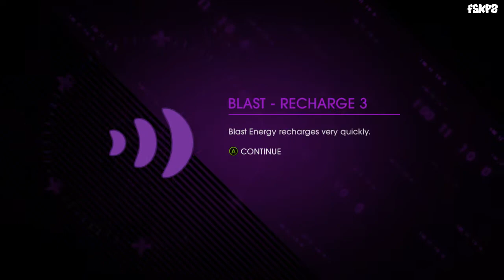Saints Row 4 Gameplay Walkthrough - Ep13 - Campaign Trail of Destruction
Madness and carnage. Two words that describe this episode. Check it on FskpZ channel.

Shortly after the events of Saints Row: The Third, Pierce, Shaundi and the Boss are called upon to assist MI-6 agent Asha Odekar and her contact, former Deckers leader Matt Miller, in infiltrating a Middle Eastern compound to assassinate Cyrus Temple, the former leader of STAG who has since gone insane and obsessed with killing the Saints, and plans on destroying Washington D.C. using a nuclear missile. The Boss manages to kill Cyrus, but is unable to stop him from launching the missile. Climbing aboard the missile, the Boss disarms the nuke in midair before it reaches Washington, earning the adoration of America.

Five years later, the Boss has been elected President of the United States, with several members of the Saints acting as cabinet. While preparing for a press conference, the Boss is told that Asha and Matt have arrived at the White House, which the Saints have renamed the White Crib, to warn them of what they suspect is an impending alien invasion. Just as the Boss is informed, the invasion begins, spearheaded by the alien warlord Zinyak, who captures all of the cabinet members as well as the Boss.

Characters in Saints Row 4: Shaundi, Fun Shaundi, Pierce, Kinzie, Matt Miller, Josh Birk, Benjamin King, Oleg Kirrlov, Johnny Gat, Keith David Tanya Winters, Anthony Green, Warren Williams, Veteran Child, Maero, Bobby and Zach, Phillipe Loren, Cyrus Temple, Asha Odekar, Zinyak and CID